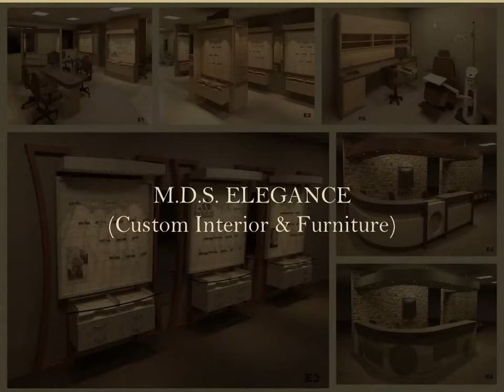MODULAR DESIGN SYSTEMS New Collection Optical Display Office Design